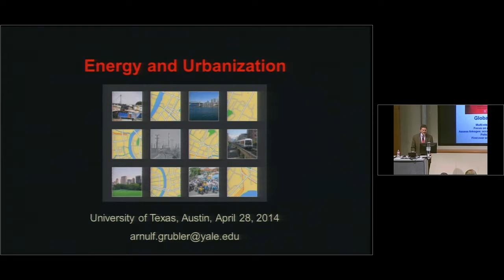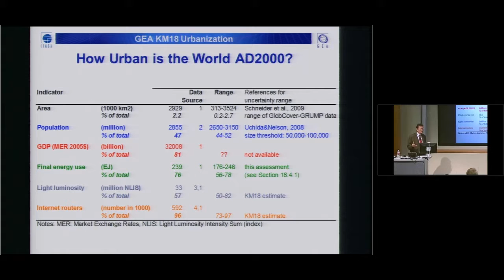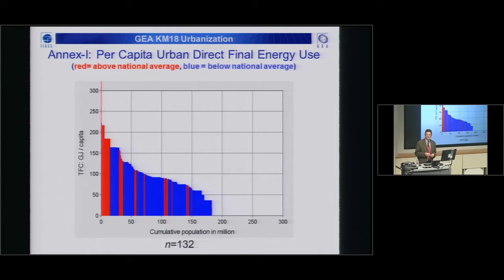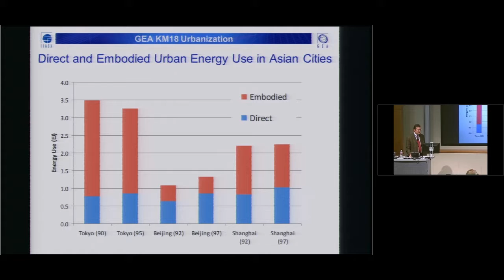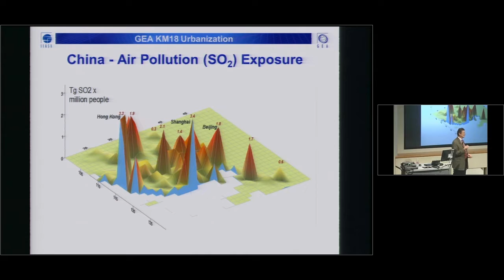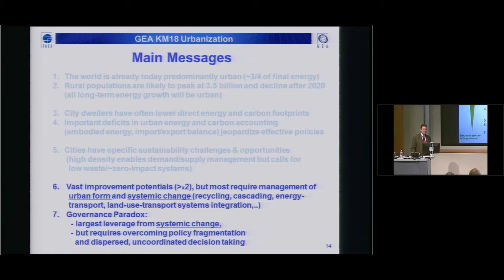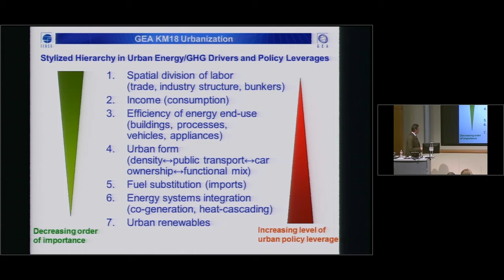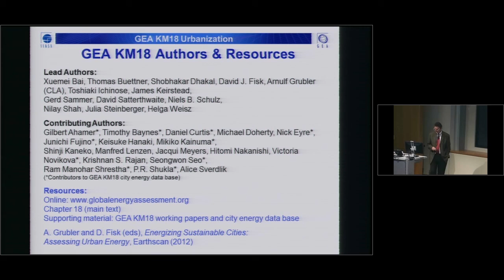UT Energy Symposium – April 28, 2014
Energy and Urbanization
Arnulf Grubler, International Institute for Applied Systems Analysis and Yale University